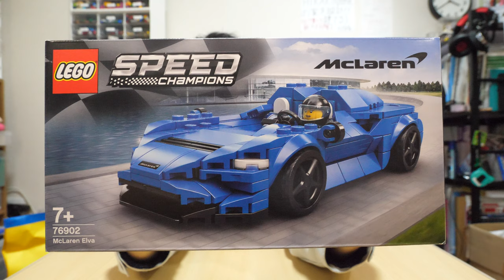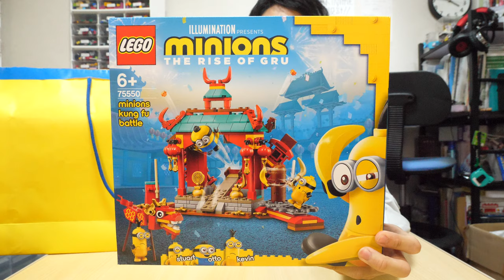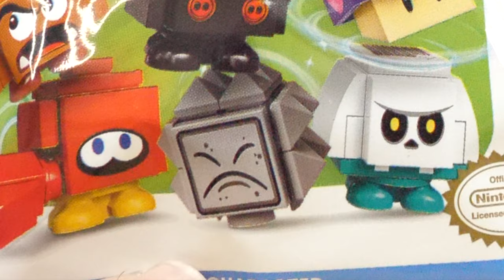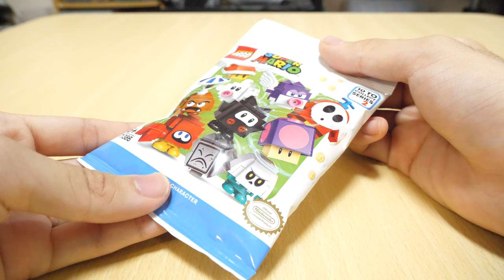【遂に手に入れた！】ブラックフライデー限定トイザらスレゴハッピーバッグを開けてみた！I opened the Black Fridaylimited Toys"R"Us LEGO Happy Bag!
次は正月限定のレゴハッピーバッグを手に入れる！！！
（当然朝の5時に起きて朝7時に並びますw！）